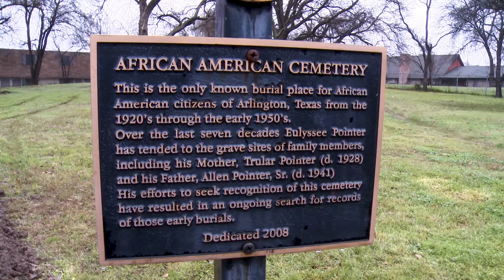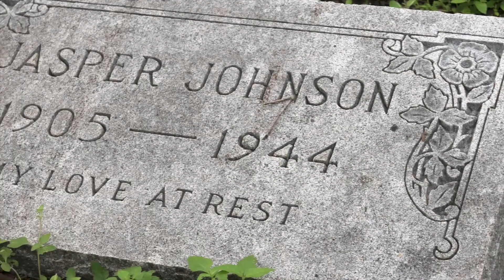Groundbreaking for Arlington Heritage Memorial Grounds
Leaders from the Arlington Historical Society, the City of Arlington, Tarrant County and other community groups on Friday, February 22 celebrated the launch of a collaborative project to preserve and restore an important piece of the city’s history.